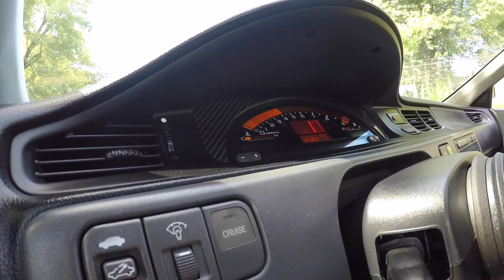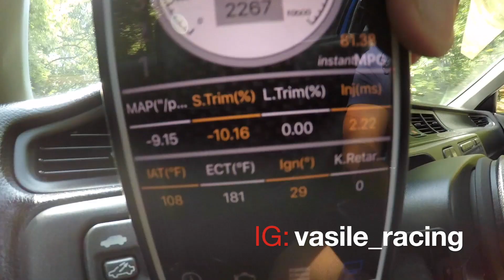k20 turbo street test run